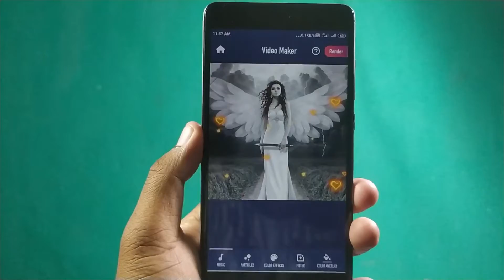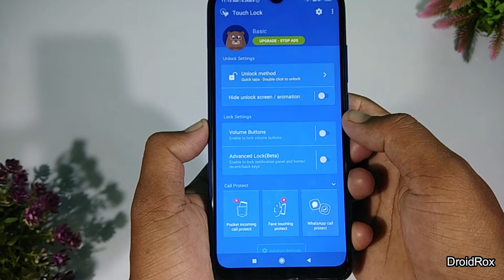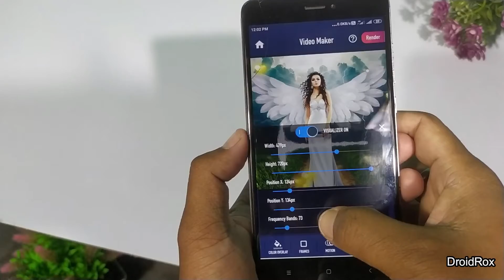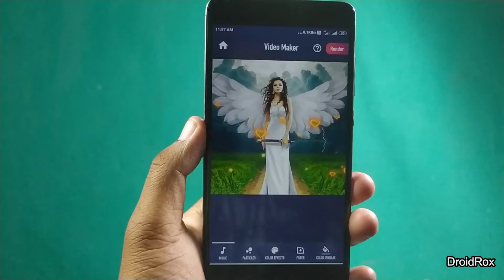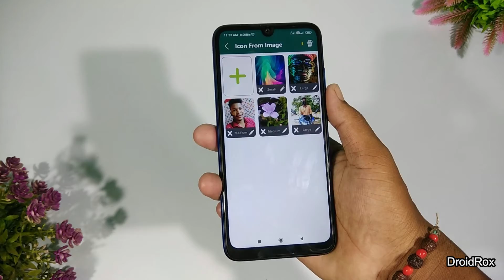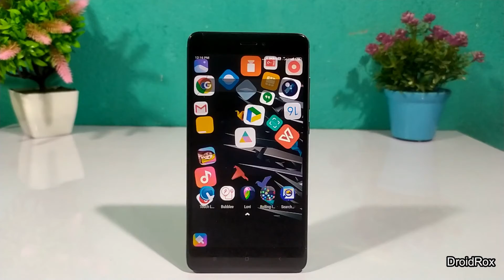Top 5 Powerful Android Apps | Must Have Free Apps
Video Topic : Top Android Apps ~ Free Apps In Play Store

Hey guys kaise ho saab or yaar aajke or ek kamalke video me aap sabhika swagat hai. Maine iss video par top powerful android apps ke bare me bataya hai. Ye sabhi free apps play store se download kar sakte hai. I hope ye video aap sabhiko pasand jarur ayega.

Download Free Apps In Play Store

1. Touch Lock

2. Bubblee

3. Lovi beat video maker

4. Search by image

5. Rolling icons wallpaper

OUR MORE AMAZING VIDEOS